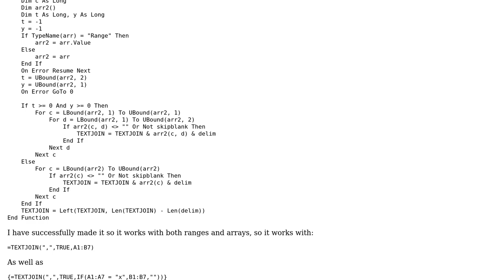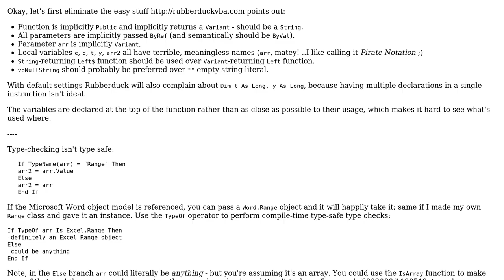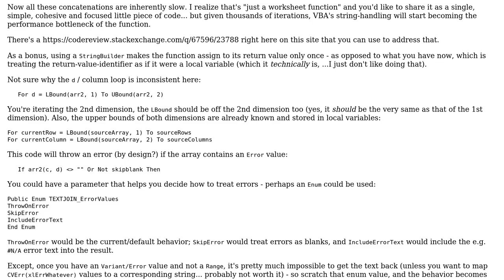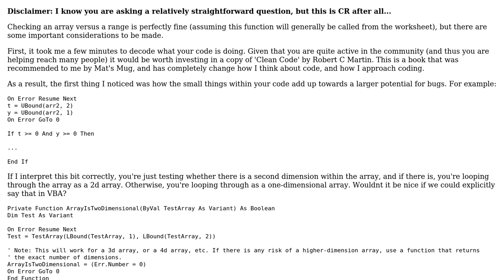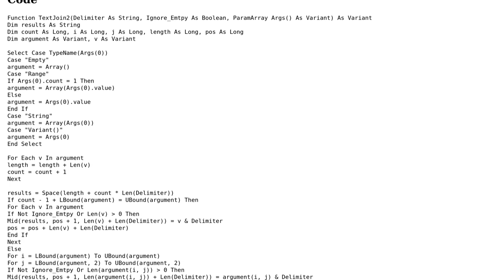Test for Array vs Range in my TEXTJOIN UDF (3 Solutions!!)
Test for Array vs Range in my TEXTJOIN UDF

With thanks & praise to God, and with thanks to the many people who have made this project possible! | Content (except music & images) licensed under CC BY-SA | Music | Images & others | With thanks to user Scott Craner user Mathieu Guindon user Brandon Barney and the Stack Exchange Network Trademarks are property of their respective owners. You are responsible for your own actions.